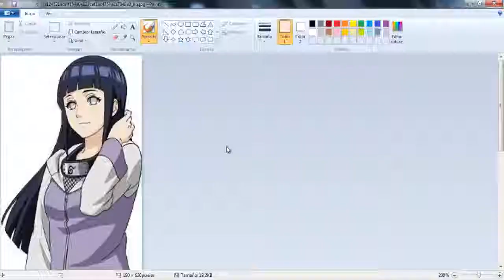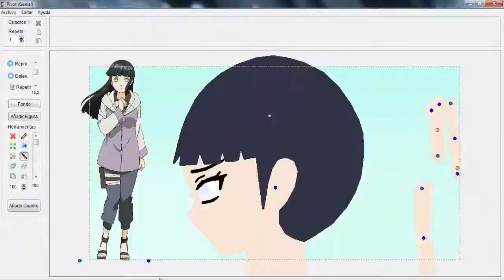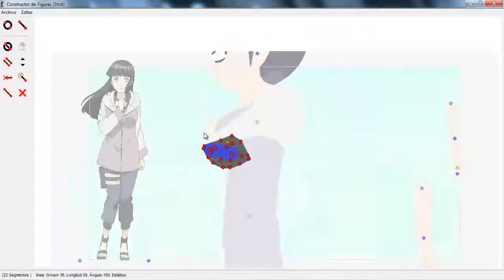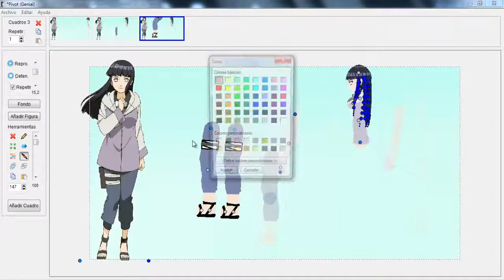hinata de naruto shippuden en pivot 4